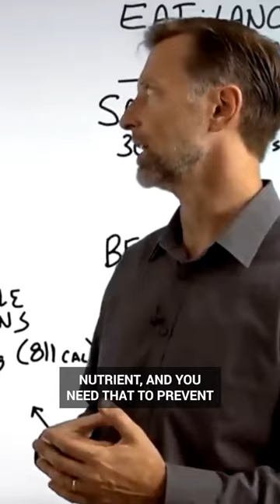Dr. Berg explains how saturated animal fat help with bloating